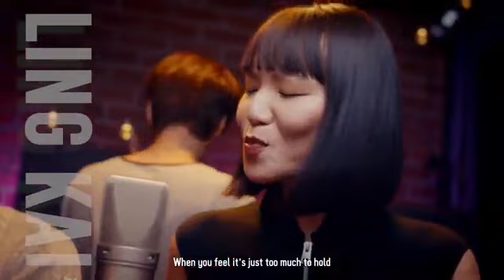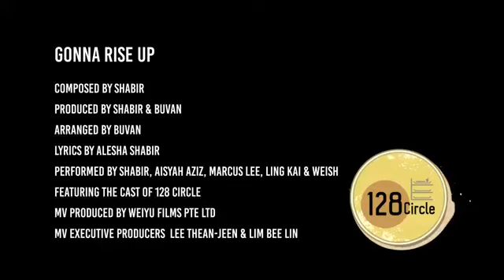Gonna Rise Up - Shabir, Aisyah Aziz, Marcus Lee, Ling Kai & Weish | 128 Circle S2 Theme Song MV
Composed by Shabir / Produced by Sharbir & Buvan / Arranged by Buvan / Lyrics by Alesha Shabir / Performed by Shabir, Aisyah Aziz, Marcus Lee, Ling Kai & Weish / Featuring the cast of 128 Circle / MV Produced by Weiyu Films Pte Ltd / MV Executive Producers Lee Thean-Jeen & Lim Bee Lin